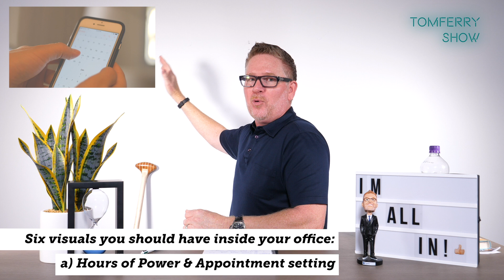5 Tips to Create the Ultimate Success Environment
Are you familiar with the phenomenon of “home field advantage” in sports?
It’s only natural… The team that can control their environment and is surrounded by their fans, their banners, and their colors is more likely to perform better than those who are on foreign turf and outside their comfort zone.
So what’s this have to do with you as a businessperson?
Well, everything.
Because your environment most definitely has an impact on how you operate…
And in today’s TomFerryShow, I’m sharing 5 Tips to Create the Ultimate Success Environment.
So… let me ask you:
Are you giving yourself a home field advantage?
Do your surroundings set you up to perform at your best?
Find out in today’s show!